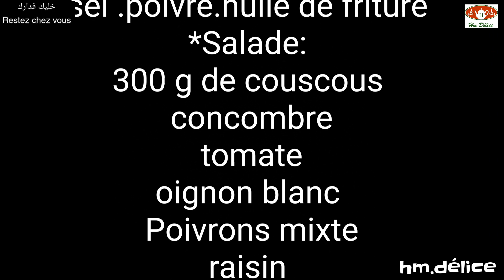Pilons de poulet et le taboulé 🍗🍗hm.délice 🍗🍗فخيدات الدجاج فالفرن وسلطة التبولة المنعشة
*الدجاج:
رجيلات الدجاج
صلصة الموطارد
خبز محمص
ملح .ابزار
زيت للقلي
*السلطة:
300غ حبات كسكس
خيار
طماطم
بصل ابيض
فلافل ملونة
زبيب
معدنوس
نعناع
زيت الزيتون
عصير 2حامضات
ملح ابزار

*poulet:
pilons de poulet
la sauce moutarde
la chaplure
sel .poivre.huile de friture *Salade:
300 g de couscous
concombre
tomate
oignon blanc
Poivron mixte
raisin
persil . menthe
huile d'olive
 Jus 2 citrons
 Sel .poivre